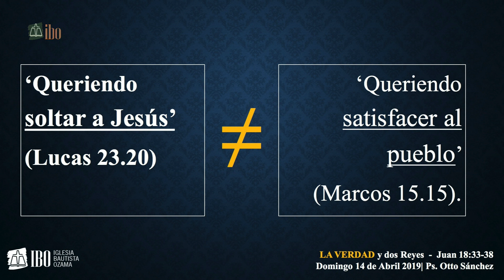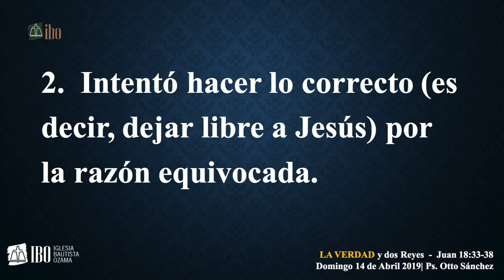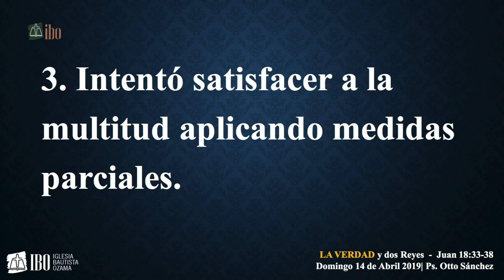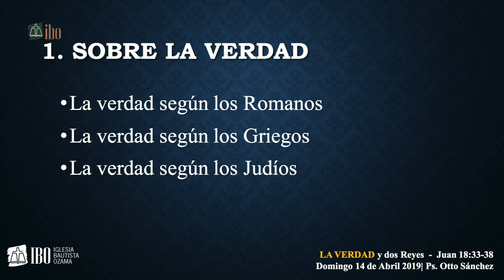La Verdad y dos Reyes - Pastor Otto Sánchez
Domingo 14 de abril del 2019
Iglesia Bautista Ozama
Santo Domingo, R.D.